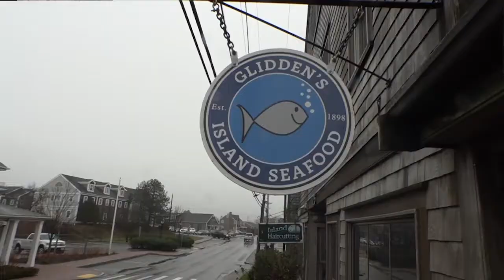GliddensSeafood1 22 17 15sec